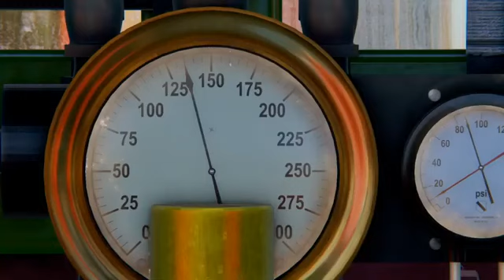Disneyland Railroad Simulator #99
If you are new to this channel hit that subscribe button as well as the notification bell because I have brand new videos and you do not want to miss out. Go show my YouTube Brothers and Sisters trainguy love.